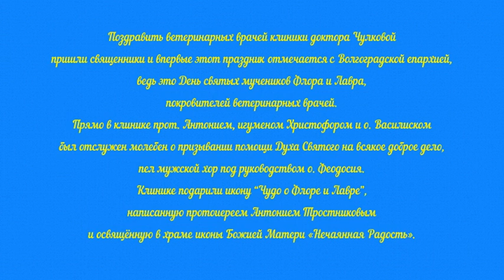31 августа - День ветеринарного врача.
Поздравить ветеринарных врачей клиники доктора Чулковой пришли священники и впервые этот праздник отмечается с Волгоградской епархией, ведь это День святых мучеников Флора и Лавра, покровителей ветеринарных врачей. Прямо в клинике прот. Антонием, игуменом Христофором и о. Василиском был отслужен молебен о призывании помощи Духа Святого на всякое доброе дело, пел мужской хор под руководством о. Феодосия. Клинике подарили икону “Чудо о Флоре и Лавре”, написанную протоиереем Антонием Тростниковым и освящённую в храме иконы Божией Матери «Нечаянная Радость».

После молебна, во время праздничной трапезы, общение священников и сотрудников клиники продолжилось. В частности, обсуждался проект сотрудничества священноначалия и фонда клиники “Сострадание” для привлечения детей и подростков к делам милосердия на базе клиники. А мужской хор порадовал нас красивыми песнопениями.